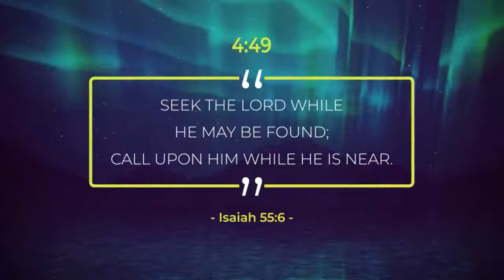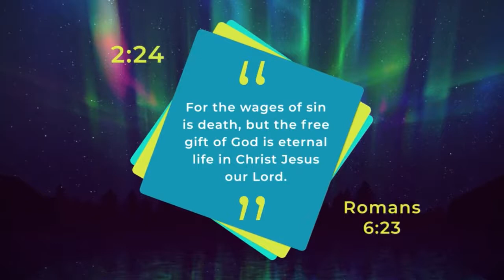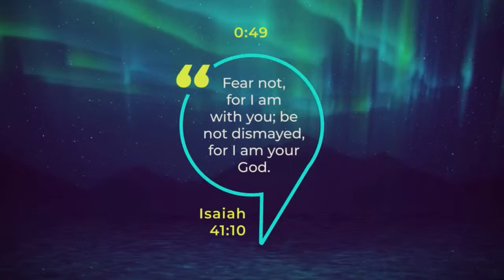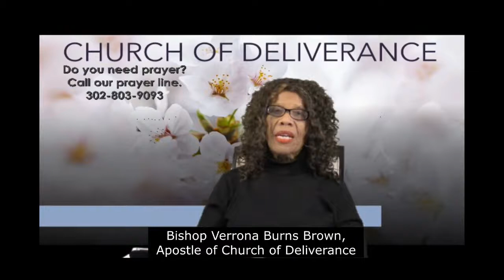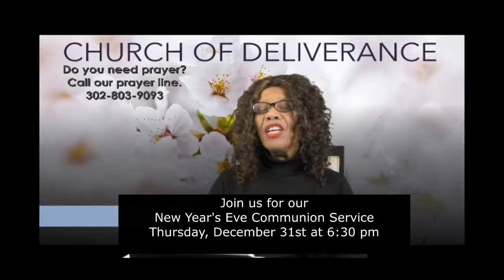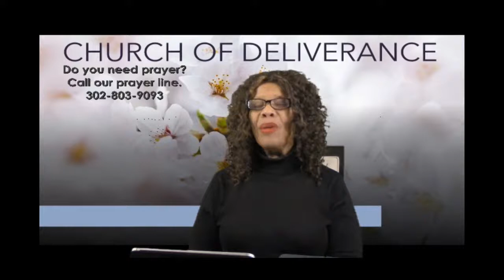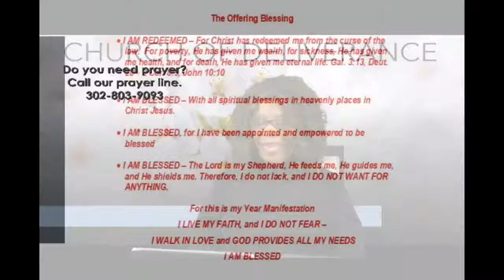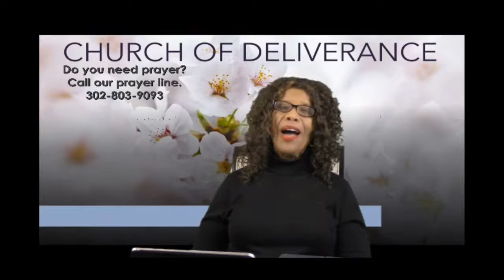Time in the Word 12232020 Bishop Roni